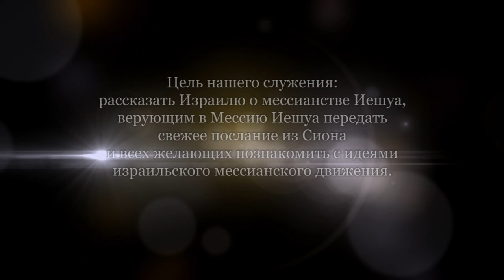Нагорная проповедь - Мера за меру (Йосеф Шулам) Часть 9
Мера за меру. Евангелие от Матфея, 5 глава с 1-го стиха.
Мера за меру - это центральный принцип в Новом завете и Танахе. Этот принцип связан с историей и политикой, которая была в Израиле в тот период времени.